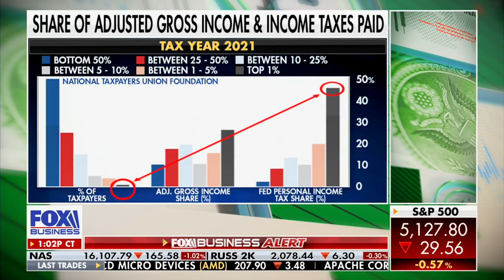David L. Bahnsen on Making Money - Discussing the "Strength" of the Union